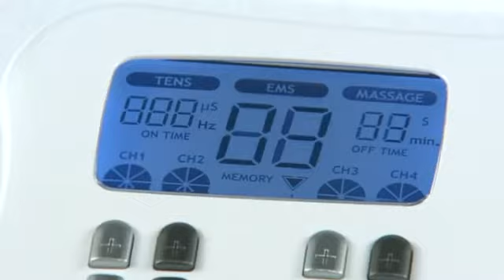Elektro Stimulationsgerät EM 80 DT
Kaufen Sie dieses Produkt überzeugen Sie sich selbst:
Dieses Gerät dient zur Stimulation von Nerven und Muskeln und ist ebenso als Massagegerät geeignet. Insgesamt verfügt das Gerät EM 80 über 50 verschiedene, bereits voreingestellte Programme.